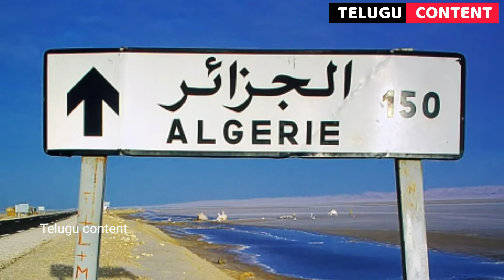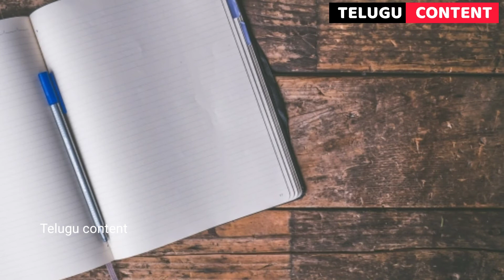Unknown facts about Algeria country in తెలుగు | Telugu Content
Algeria is largest country in Africa
Here some crazy facts about this beautiful country